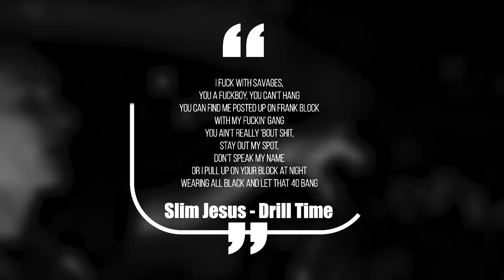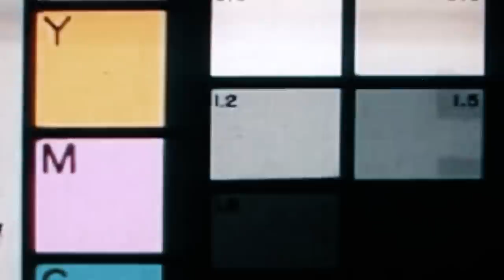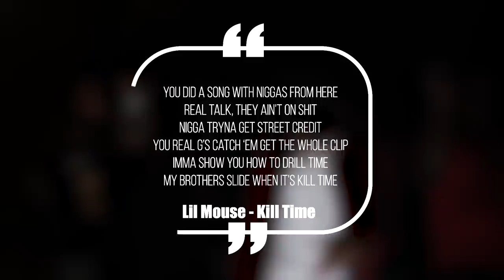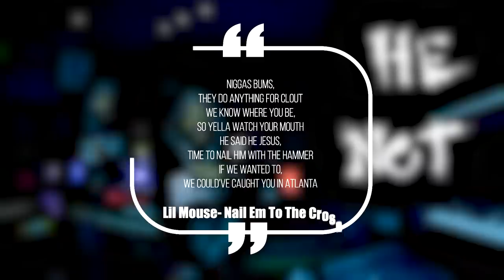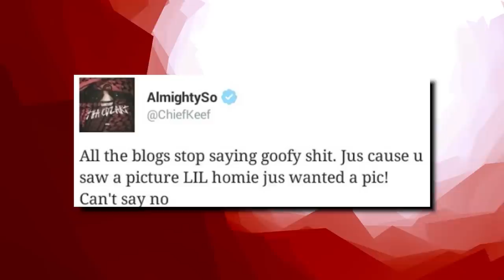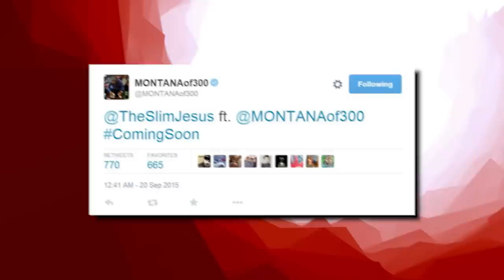Slim Jesus: Come Up, Capping In Raps, Embarrassed On Stage, King Yella Co-Sign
This video is about Slim Jesus: Come Up, Capping In Raps, Embarrassed On Stage, King Yella Co-Sign. We also post stuff like Rappers Ready For Opps, Rappers Caught Lackin, Rappers Who Are Killers, Men Who Killed Rappers, and more so be sure to subscribe if you like these style of videos.